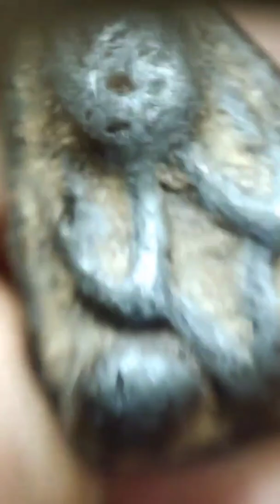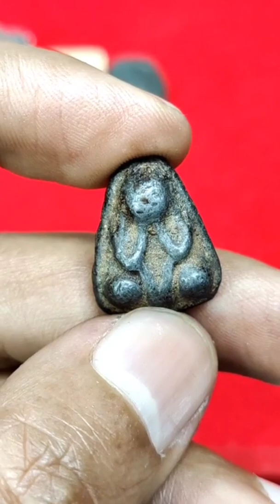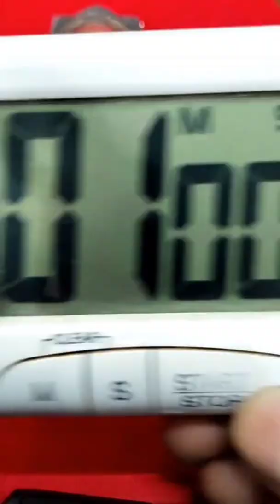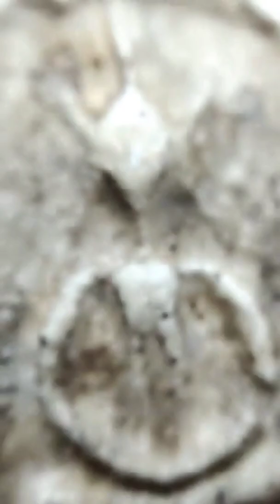สมเด็จเนื้อตะกั่วถ้ำชาในตำนาน! หายาก สมเด็จวัดโพธิ์เกรียบ.เนื้อแบบนี้ปัจจุบันขายเป็นวัดเกศกันหมด!